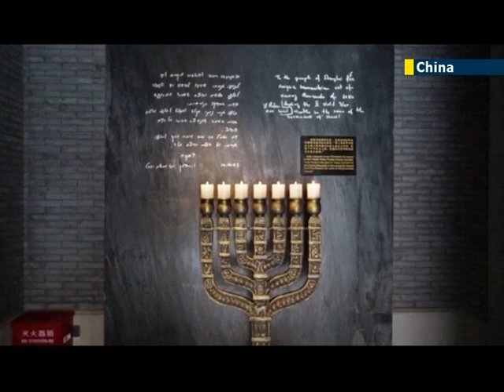Israeli PM Benjamin Netanyahu in China for five-day official visit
Israeli Prime Minister Benjamin Netanyahu met with the Mayor of Shanghai as part of joint efforts to boost economic development and trade ties during the five day official trip to China. Bilateral trade is currently at around USD 8 billion and Netanyahu is seeking a 25 per cent increase over the next three years.